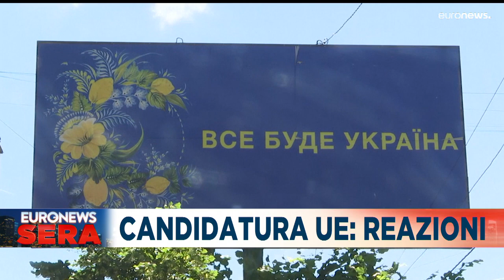Le notizie del giorno | 24º giugno - Serale